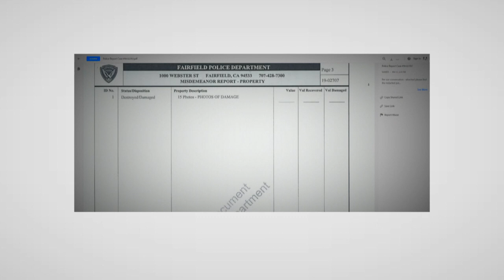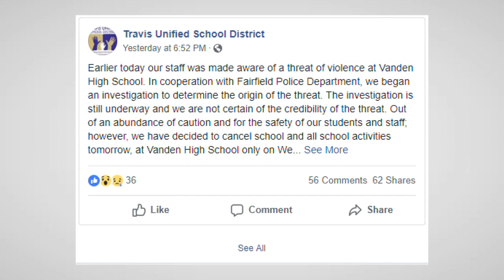Parents of Vanden High School student call for action after racist vandalism found on campus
The parents of a student at Vanden High School in Fairfield are asking for further action after racist and other derogatory images were found painted on campus earlier this month.